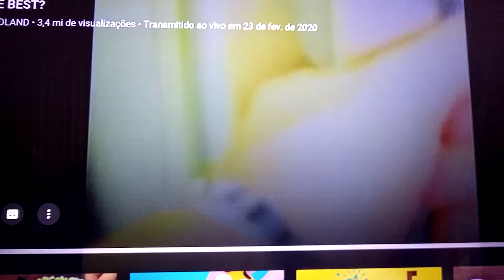Doodland - Tomato in the Bath.